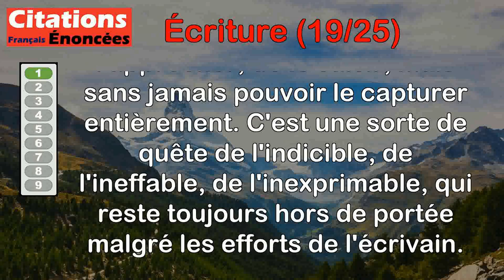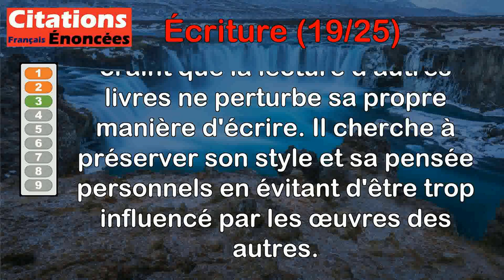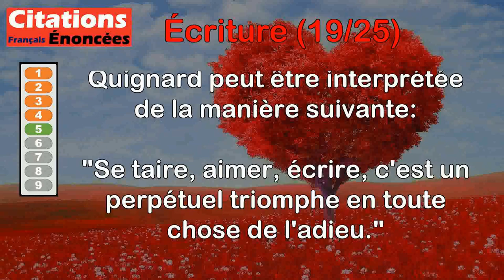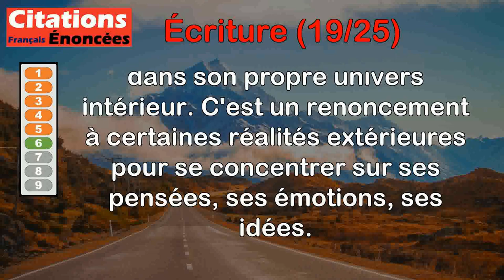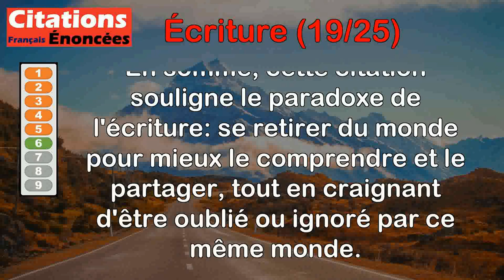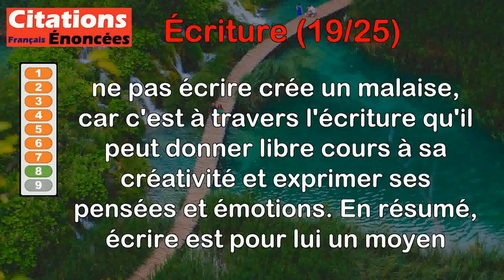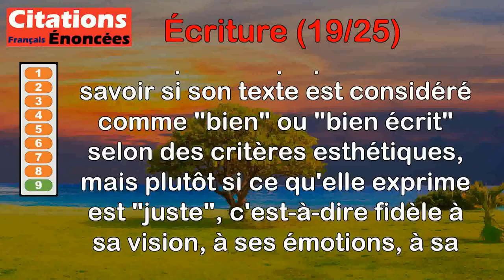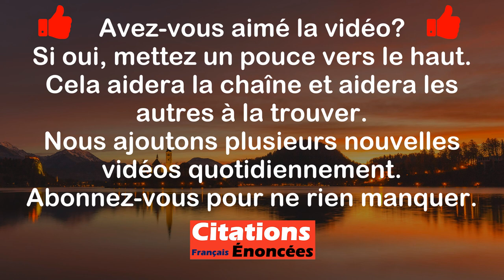Citations - Écriture (19 de 25)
00:00 Introduction
00:08 Christian Bobin - Écrire, c'est tourner autour d'une chose à jamais indicible.
00:55 Colette - Il faut avec les mots de tout le monde écrire comme personne.
01:39 Montaigne - Quand j'écris, je me passe bien de la compagnie et souvenance des livres, de peur qu'ils n'interrompent ma forme.
02:19 Georg Christoph Lichtenberg - Il n'est point ardu de coucher quelque chose sur le papier quand déjà on l'a dans la plume.
03:00 Pascal Quignard - Se taire, aimer, écrire, c'est un perpétuel triomphe en toute chose de l'adieu.
04:06 Georges Perros - Écrire, c'est renoncer au monde en implorant le monde de ne pas renoncer à nous.
05:31 Georges Perros - L'écriture a cette vertu de nous faire exister quand nous n'existons plus pour personne.
06:26 Georges Simenon - J'écris parce que j'ai dès mon enfance éprouvé le besoin de m'exprimer et que je ressens un malaise quand je ne le fais pas.
07:12 Annie Ernaux - Quand j'écris, je ne me demande pas si c'est bien, je me demande si c'est juste.